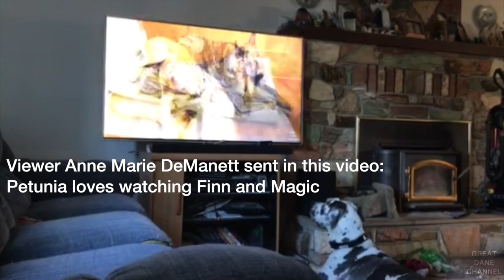Great Dane Halloween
Finn & Magic the Great Danes host Halloween with a friend.

Michael Coburn
5750 Harper Road

Here is a code to be entered at Checkout:
SafetyDog
Expires June 15th
Valid only on Car Safety Harnesses.
(Enhanced Strength Tru-Fit Smart Harness & Impact Safety Harness)